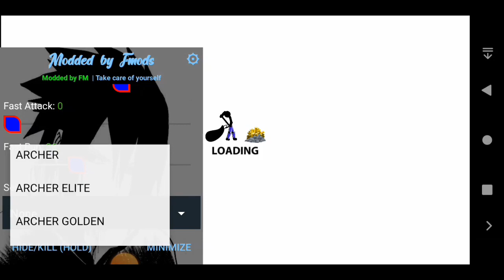Stick War Legacy HACK - MOD NEW 99999 HEAD AVATAR ITEMS GRIFFON VAMP VS FINAL BOSS ICE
FEATURES: ☑️ Unlimited Gold ☑️ Unlimited Gems ☑️ Unlimited Troops ☑️ Unlimited Boosters ☑️ Unlock all skins ☑️ No ads 🎉

new modes link 👇👇👇👇

Hi guys ,in this video l will play "stick war lagancy" and I will try to create the biggest army to mine all the gold.

▬▬▬▬▬▬▬๑۩۩๑▬▬▬▬▬▬▬● ঔ CREATOR : Artic gaming x ঔ ঔ GAME : Stick war: Legacy ঔ ●▬▬▬▬▬▬▬๑۩۩๑▬▬▬▬▬▬▬● ⊸⊸⊸⊸⊸⊸⊸⊸⊸⊸⊸⊸⊸⊸⊸⊸⊸⊸⊸⊸⊸⊸⊸⊸⊸⊸⊸⊸ Halo everyone. Jadi di video kali ini saya akan mereview sebuah game mod, untuk gameplay dan fitur mod silahkan simak video sampai habis

Device:
- 📱 Mobile Nokia C3 Play

⚙️ Software Editing :
- Xrecorder
- CapCut Mobile & PC
- KineMaster

📍Link download in pin comment 🤗

📢 DON'T MIND THE STUFF BELOW HERE!